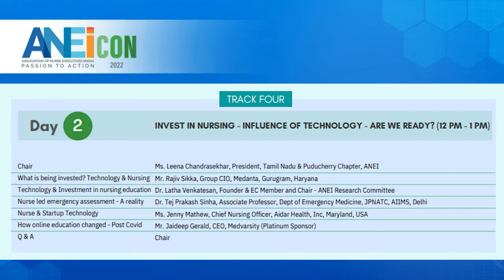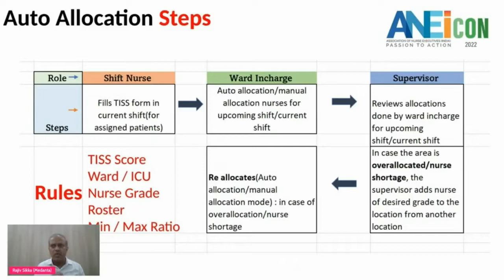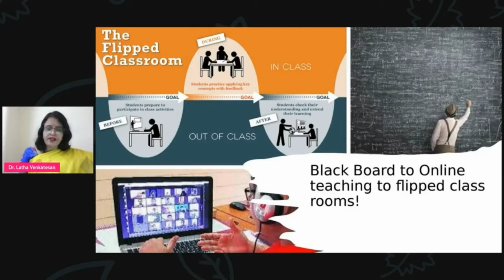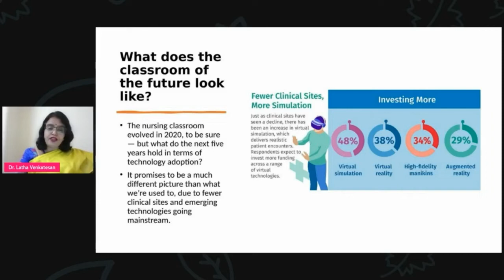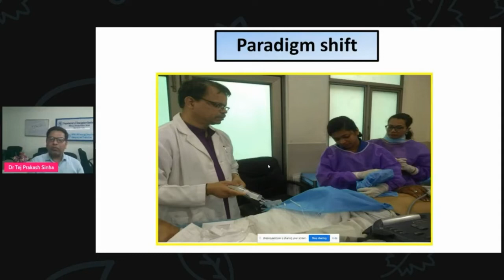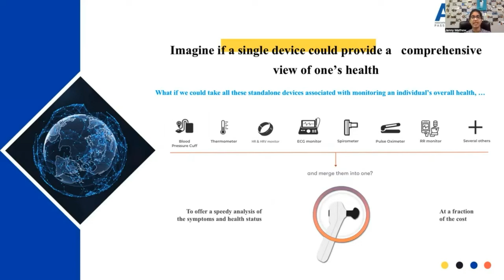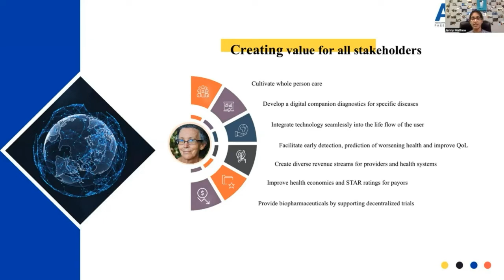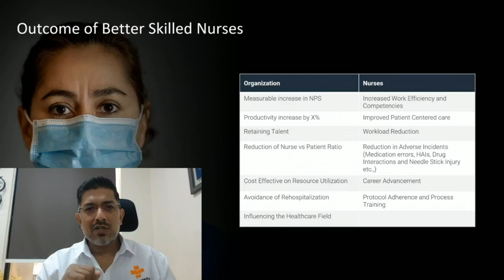Transformational Leadership | Track 4 | Invest in Nursing - Influence of Technology - Are we ready?